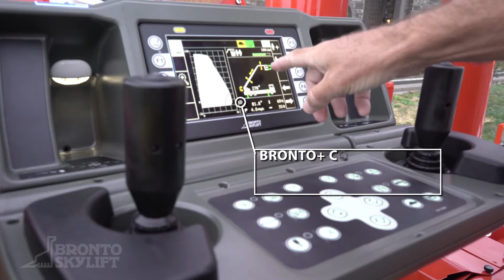Bronto Skylift F135RLX aerial platform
The RLX aerial ladder platforms provide safety and versatility for your firefighting operations. Furthermore, they challenge conventional fire ladders and outperforms them as a significantly more efficient and versatile choice.